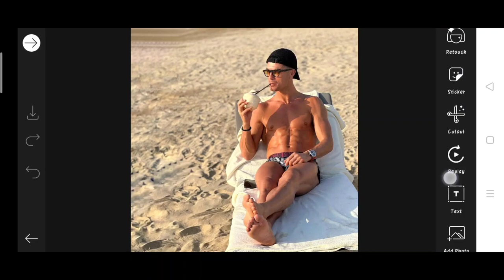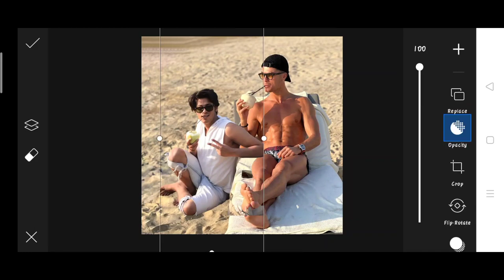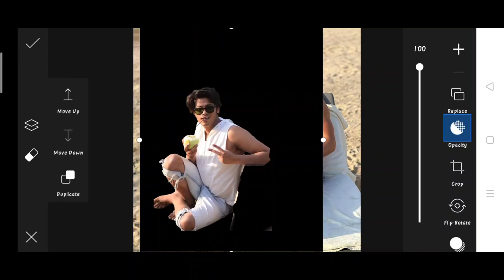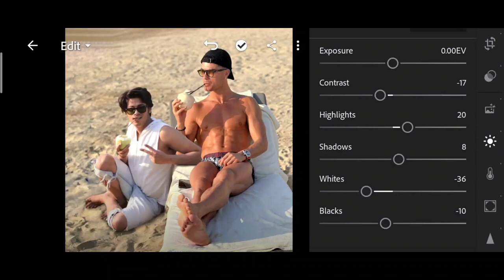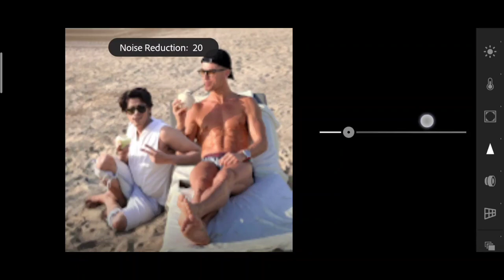Himmat Singh new photo editing | himmat Singh Ronaldo photo editing | himmat Singh PicsArt editing